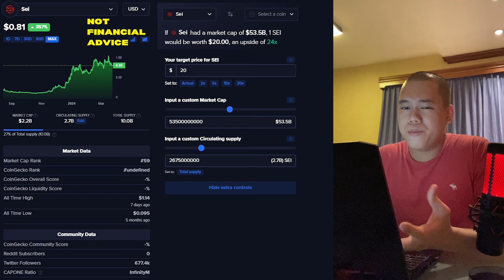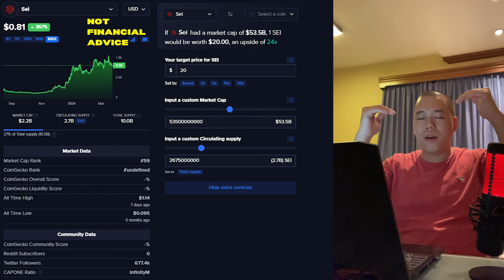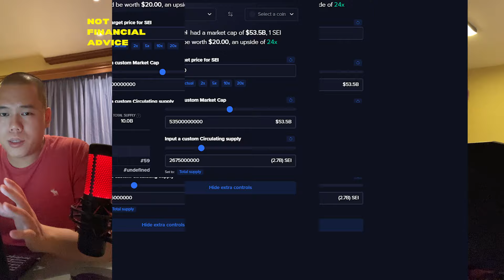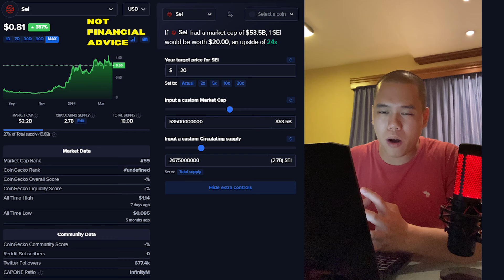SEI : $20 INSANE BULL RUN PLAUSIBLE? | Sei Network Price Prediction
In this video I talk about the Sei Network – SEI!